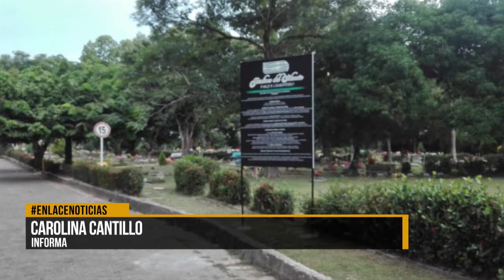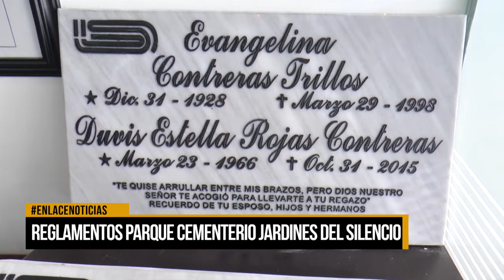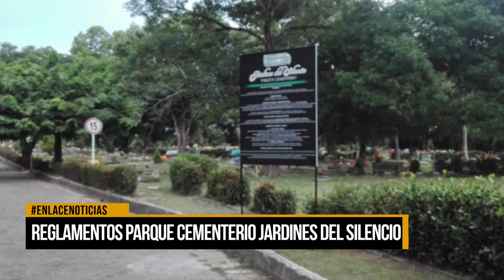Reglamentos Parque Cementerio Jardines del silencio